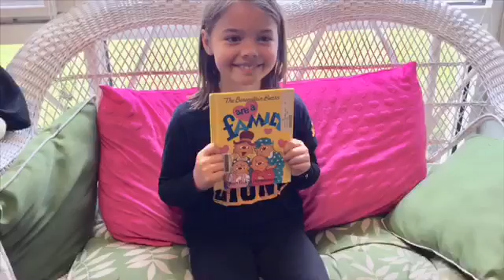The berenstain bears are a family 1